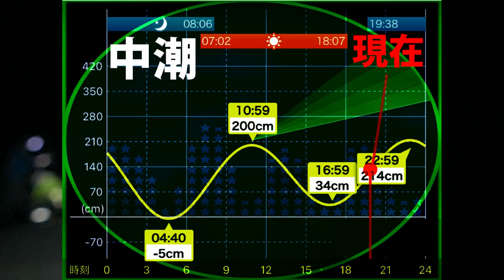【エギング】釣れすぎて…もはや漁！爆釣する神エギが存在(デュエル/キーストンサポーター実釣)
今回の動画は今が旬のヤリイカを狙ったエギング釣行です！ゲストにキーストンサポーターのたっくんも参加してもらったんですが…たっくんが使用するエギが神すぎてワロタｗもちろんデュエルサポーターのリルレも奮闘！はじめて使うスシＱがバズりました♪

何しても釣れる！止まらない釣果！
みなさんもぜひ今が旬のヤリイカを狙ってみてはいかがでしょうか？(^^♪

【DUEL】
第２/３/４期DUELサポーター
【エギング】キロアップから良型のアオリイカが『爆釣したエギと潮』2022年初キロアップスペシャル！

【エギング】アオリイカ500g以上を釣り上げろ！デュエルサポーターの墨付チャレンジ！

【エギング】エアリティーLT2500で初アオリイカ！墨付企画中にまさか恐怖体験とは…

【エギング】ありえないポイントでアオリイカが爆釣！2.5号エギで釣れるデカイカ！

【2022年最新エギングタックル】ストイストRT…３キロのイカを釣ったタックル…アジング併用タックル【初心者】【中級者】【インプレ】